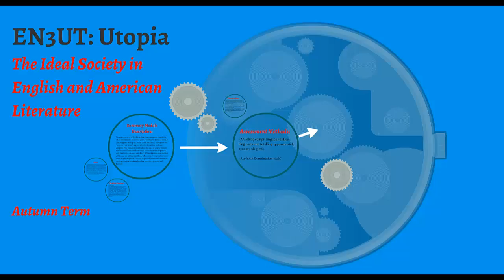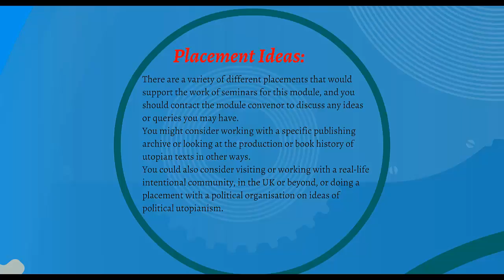EN3UT: Utopia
EN3UT
A Brief Description of the Part 3 Utopia Module